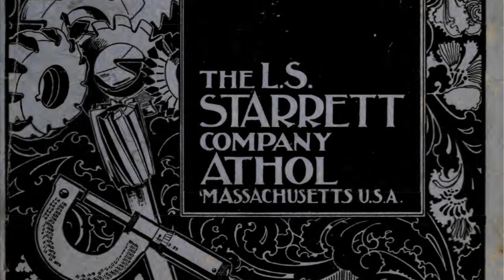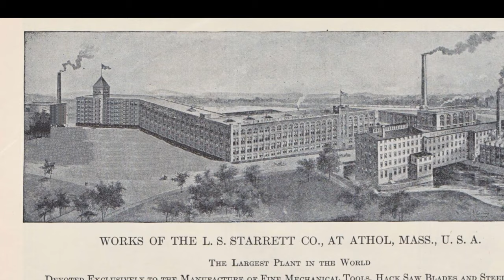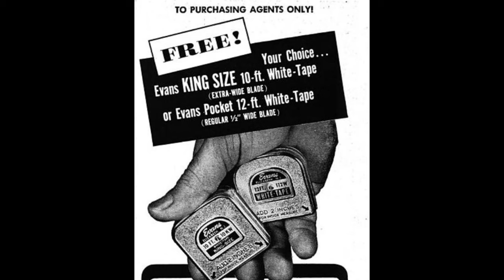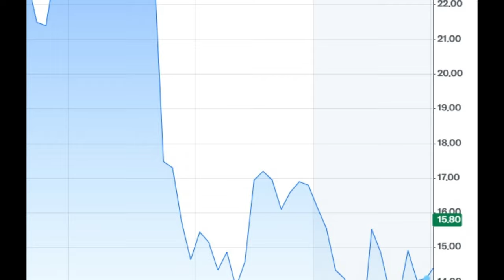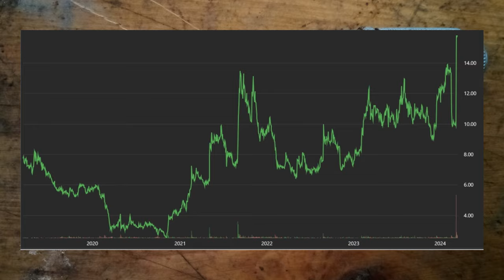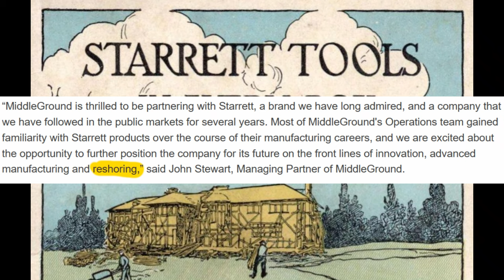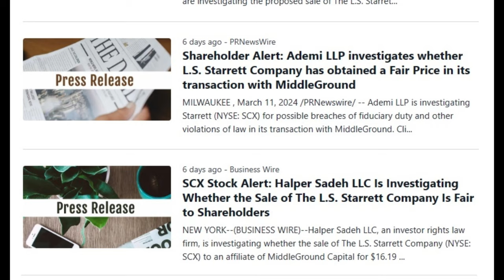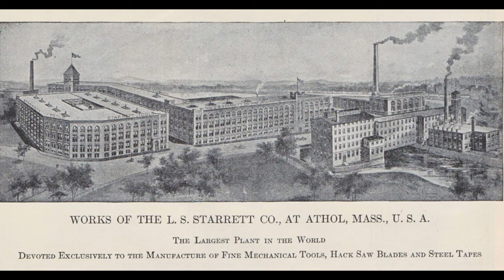Starrett Tools - Company History & Lore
In this video we do a deep dive into the history of the L.S. Starrett Tool company, known for their precision measuring tools.

From Laroy Starrett's beginnings with Athol Tool & Machine, to going public on the New York Stock Exchange, acquiring numerous other business and expanding to a worldwide company, to a failed hostile takeover attempt in 1964, and a raid by the FBI over allegations of fraud, Starrett has survived for over 100 years, and was recently acquired by MiddleGround Capital,
a private investment firm.

00:00 Intro
00:21 Early Days
01:41 Depression & WWII Era
02:28 Starrett Goes International
03:01 Hostile Takeover Attempt
03:53 70's & 80's
04:28 Raided by the FBI
05:28 Outsourcing & Factory Closures
06:03 MiddleGround Merger
08:07 My thoughts on Starrett Tools
09:05 Outro